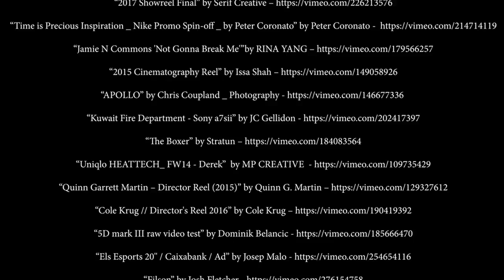PASSION - Best Motivational Speech Video (Featuring Eddie "Truck" Gordon)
Your success depends on the PASSION burning inside of you each and every day. This is a powerful new motivational speech from Motivational Speaker and former UFC fighter Eddie "Truck" Gordon.

Get his book "Forever Truckin" on Mastering The Will to Win